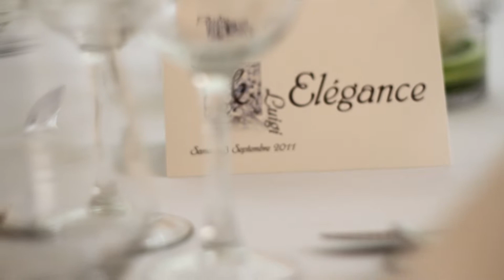Julie + Luigi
clip best of du mariage de Julie + Luigi réalisé par le spécialiste du film de mariage sur la côte d'azur et dans toute la France cinéaste de mariage, producteur de souvenirs.